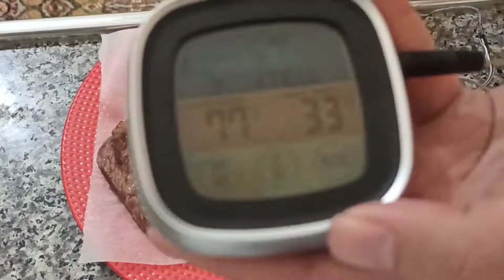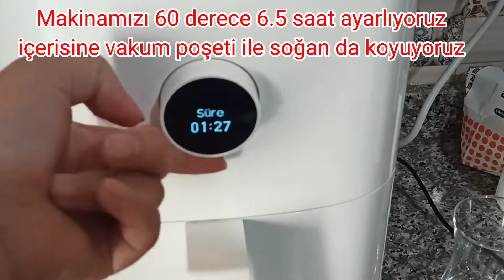Airfryer ile Suvi tekniği tarzında Antrikot Steak | Xiaomi Airfryer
Xiaomi Airfryer ile Suvi tekniğini denemek istedim ve sonuç mükemmel oldu...

Suvide mantık düşük sıcaklıkta uzun süre pişirme ile dıştan içe her yeri eşit pişmiş yumuşacık bir et pişirmek olduğu için bunu airfrier'da düşük sıcaklık ayarlayarak süreyi uzatıp vakum poşeti içerisinde eti pişirdiğimizde aynı sonucu alıp alamayacağımızı görmek istedim ve bire bire yakın bir sonuç oldu...

evinizde Suvi makinesi ve diğer aletler yoksa bu yöntemi Airfryer ile yapabilirsiniz şimdiden afiyet olsun...